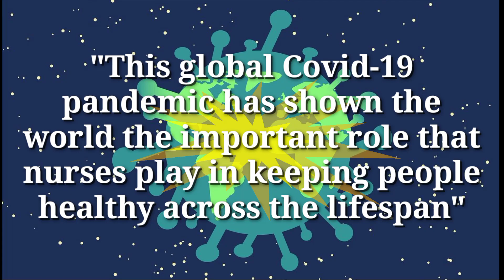INTERNATIONAL NURSES DAY 2023 | A Voice to Lead | Happy Nurses Day 2023 | May 12 2023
International Nurses Day is celebrated every year on May 12. This year, on May 12 2023, the world nurses day theme is a voice to lead and the sub theme is a vision for future healthcare.
World nurses Day is celebrated worldwide by the international council of nurses who commemorate this day on the memory of Florence Nightingale.
Watch this video to knnow when did international nurses day start, the world nurses day meaning, international nurses day 2023 theme, why nurses day 2023 is special, what is international nurses day, why nurses day is celebrated on may 12, and significance of international nurses day.
This video will give you details about international council of nurses, ind 2023, what happens on nurses day, when did international nurses day begin, the meaning of ind 2023 theme a voice to lead, why a vision for future healthcare theme is most appropriate for ind 2023, and how nurses day celebration occurs globally.
With so much happening in the healthcare sector worldwide, it is essential to understand the efforts nurses put in and wish them happy nurses day 2023 in a genuine and grand manner.
If you are new to the channel, do not forget to SUBSCRIBE to continue watching videos on English Enhancement, Content Creation Skill ideas, Freelancing tips and strategies, and Knowledge Building, in general.

Host: Devika Bandyopadhya